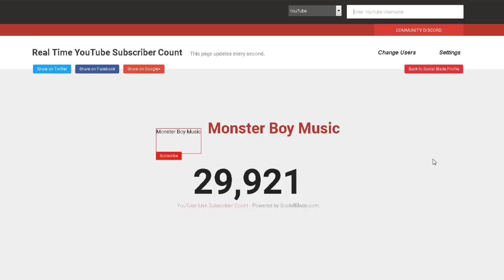4 The BEST of NCS #4 Weero & Mitte | Lemon Fight | Asketa & Natan Chaim | Andromedik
- Facebook Fanpage